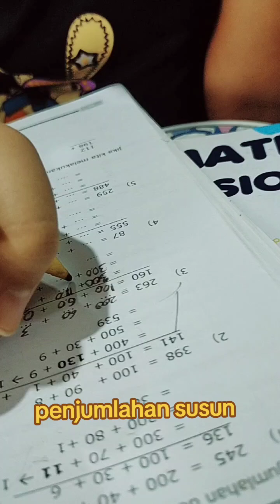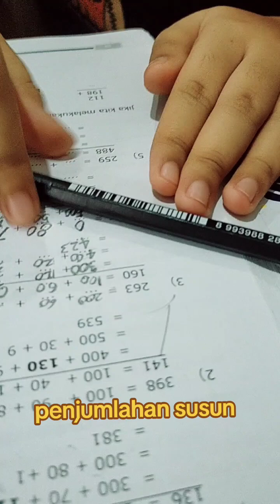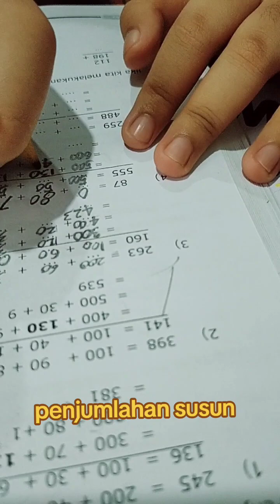penjumlahan susun ratusan